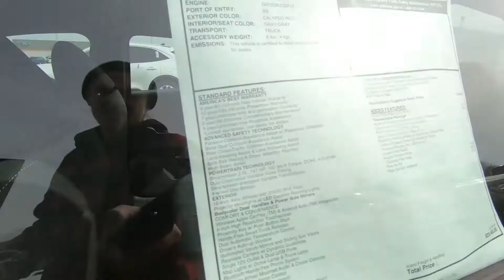2021 HYUNDAI ELANTRA SEL - New Car For Sale - Columbus, OH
Please visit Ricart Hyundai to view this New CALYPSO RED 2021 HYUNDAI ELANTRA SEL for sale near Columbus, Ohio.

Stock #: HCM1244

Description:
2021 HYUNDAI ELANTRA SEL
New 2021 Hyundai Elantra Car is For Sale in Columbus, Ohio. This model has a 2.0 L engine, 1-Speed CVT w/OD transmission, and is finished in Calypso Red paint. Whatever questions you might have about this vehicle, you can be certain that our sales advisors can assist you every step of the way. On top of that, our financing experts are prepared to help you find the lease or finance option that is right for you. Find us at 4255 S Hamilton Road in Columbus, OH 43125, servicing customers throughout Central Ohio.